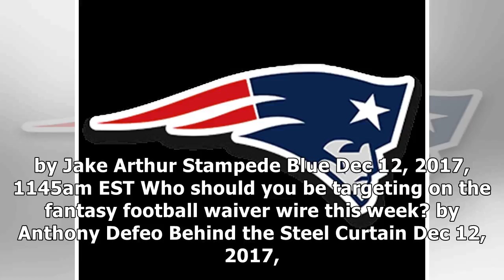New england patriots